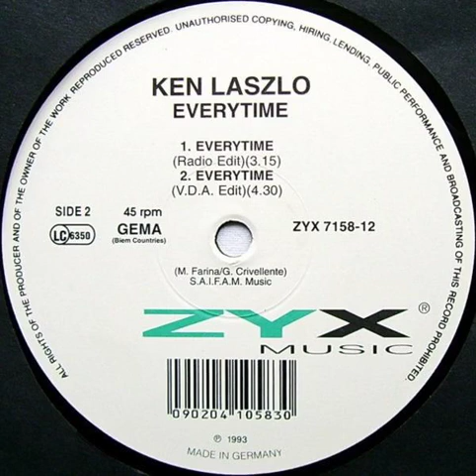Ken Laszlo - Everytime (Radio Edit) Backwards